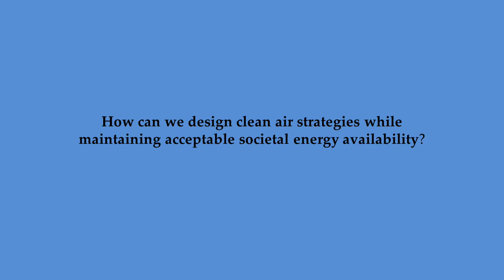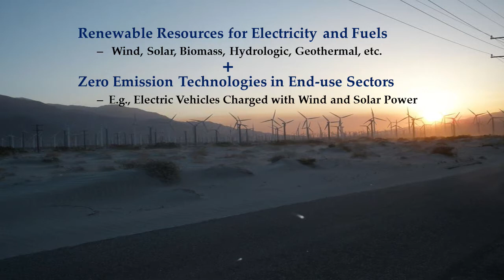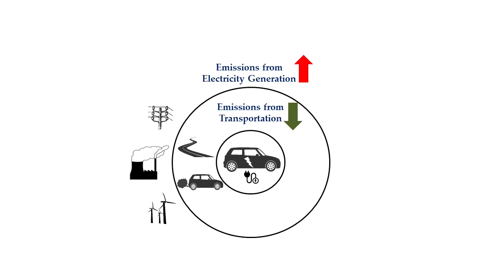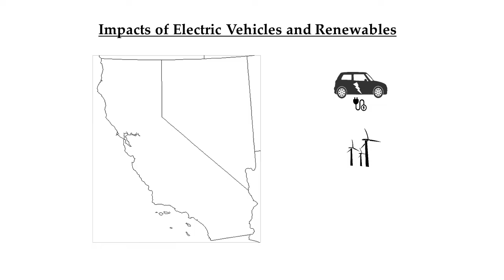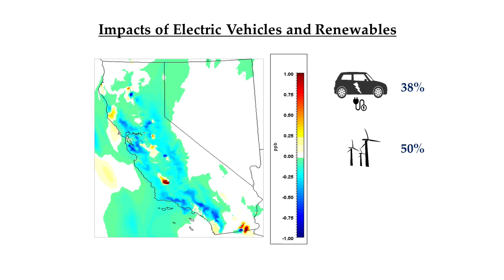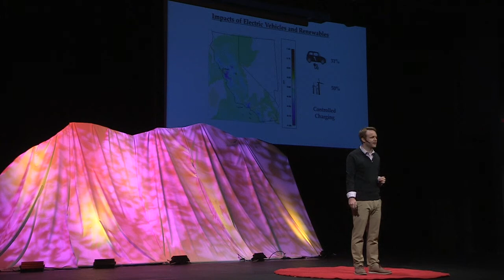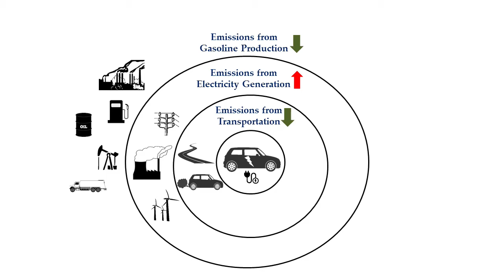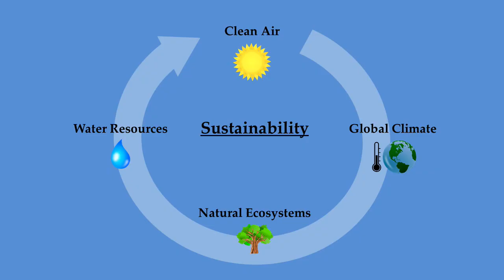"A Future with Clean Air." | Michael MacKinnon | TEDxMSJC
Research into the design and integration of advanced energy technologies and systems that can improve efficiencies and reduce harmful impacts on society and the environment

Michael received a Ph.D. and M.S. in Environmental Engineering from the University of California, Irvine in 2015 and 2013.  Additionally, he received a M.S. in Environmental Toxicology from the University of California, Irvine in 2010. He conducts research into the design and integration of advanced energy technologies and systems that can improve efficiencies and reduce harmful impacts on society and the environment.  A specific focus of his research includes assessing the air quality impacts of emissions arising from regional energy systems via advanced atmospheric models. His primary expertise lies in technological mitigation strategies applicable to key sources that can most effectively improve atmospheric pollutant concentrations in tandem with greenhouse gas reductions.